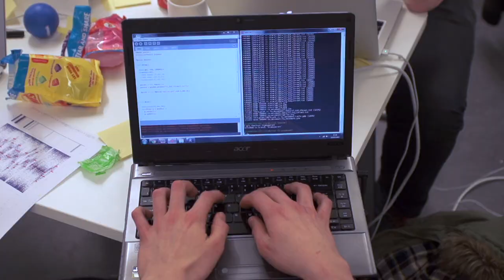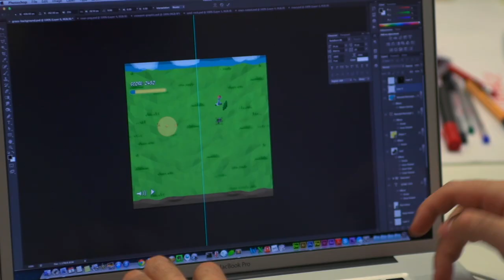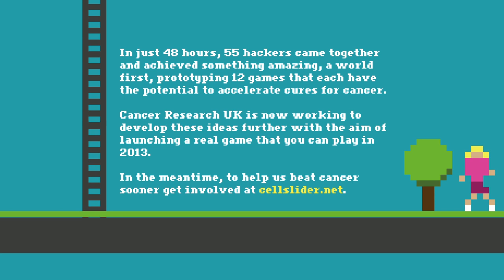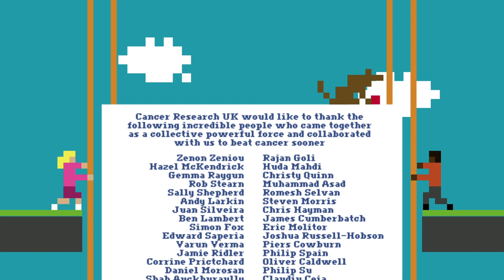Play to Cure: Genes in Space - How it was developed - Cancer Research UK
In a world first collaboration lead by Cancer Research UK, Amazon Web Services, Facebook and Google developers joined academics, scientists, gamers and designers for a weekend GameJam.

Their aim was to transform Cancer Research UK's cancer gene data into an engaging and playable game that would generate robust scientific analysis.

In just 48 sleep deprived hours, this inspirational collaboration produced 12 gaming prototypes based on Cancer Research UK's cancer gene data -  truly epic achievement.